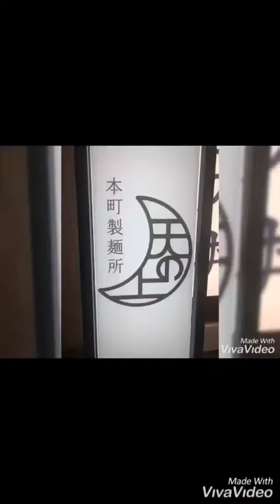【旅行ブログ】11/23-24 大阪旅行記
23日BTSライブの為に大阪行った旅ブログです。
ライブ最高でした😭

で、次の日はベタな観光しました。
食い倒れた😂特に串カツ美味しかったな！
久々の大阪城も良かった🏯

うどん@本町製麺所  新大阪店
串カツ@ 難波 串カツ いっとく 難波千日前店
トッポギ、ヤンニョムチキン@デバっ家
ラテアート@colors
抹茶ドリンク@大阪城 本陣
ラーメン@亀王ラーメン 新大阪